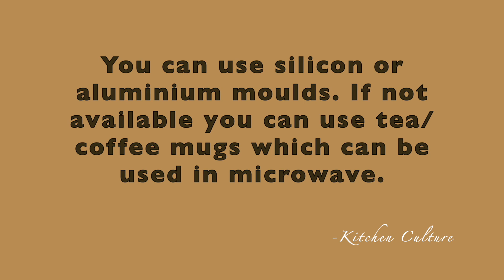Instant Eggless Cupcakes | Muffins | Mug Cakes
Ingredients: -

1 Cup Maida/ All purpose flour,
1 Cup Milk,
3/4 Cup powdered sugar,
3/4 Cup Ghee/Butter/Oil,
3 tablespoons of unsweetened cocoa powder,
1/2 teaspoon baking soda,
1 teaspoon baking powder,
1 teaspoon of vanilla essence (optional)
8

This Home made Instant cupcake are perfect for kids anytime to pamper them as well as to satisfy everyone's sweet tooth or cravings for pastry.
Easy & Quick, Try it once & you will love it.
Do share your views in comment box

Links for silicone moulds (reusable)

For more recipe updates follow on